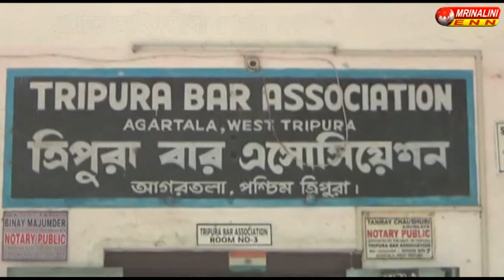প্রয়াত আইনজীবী শেখর দত্ত!